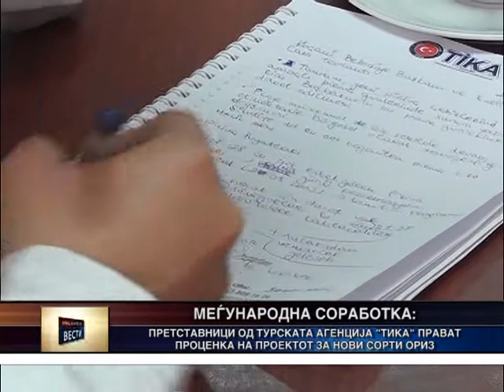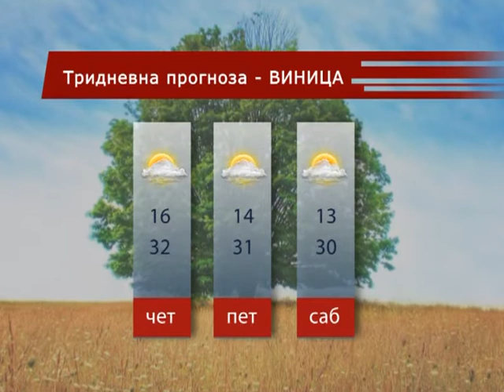Kanal 8 - Vesti 27.08.2013